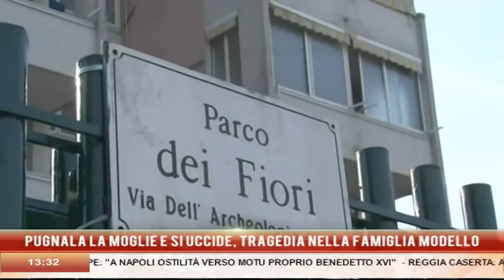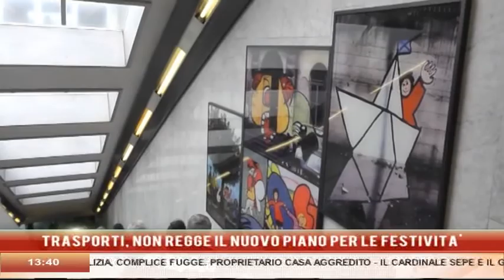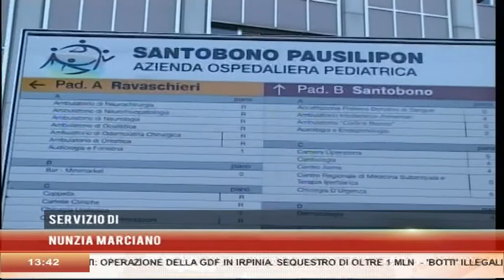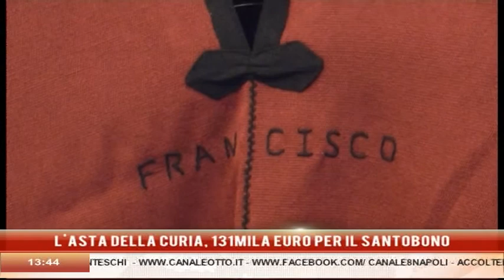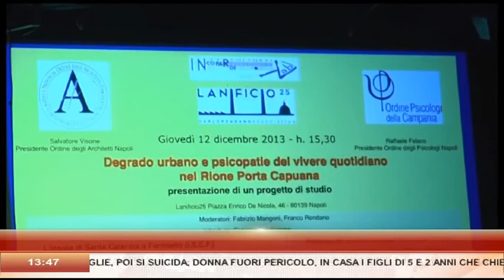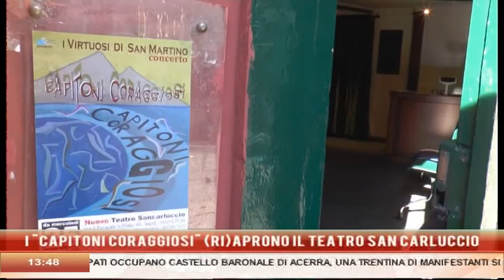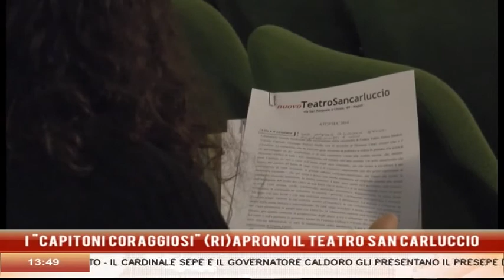8 NEWS ore 13.30 del 23 Dicembre 2013